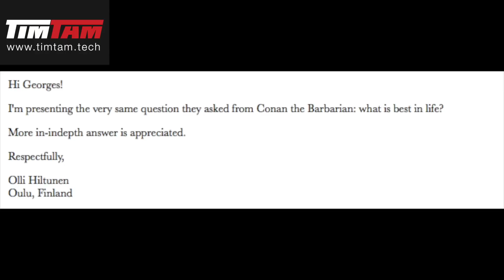Ask me anything with Georges St-Pierre at Tristar Gym - Brought to you by Timtam.tech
Send in your questions to - Have the Champ answer any question you have on training, fighting or anything for that matter.